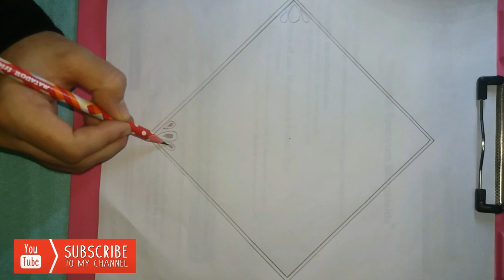cushion cover design-3 in Bangla, How to make cushion cover design, কুশন কাভার ডিজাইন